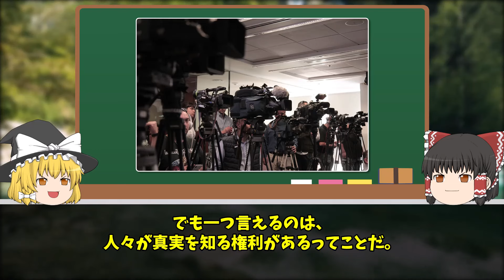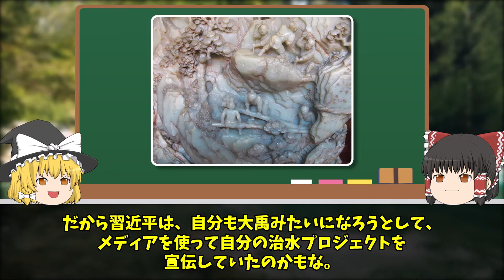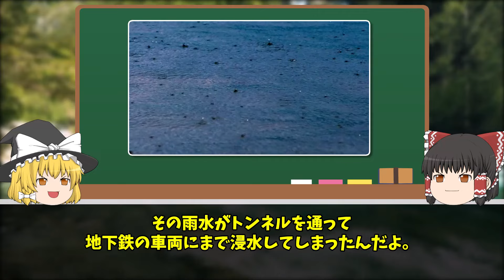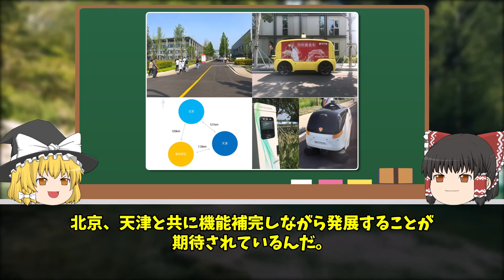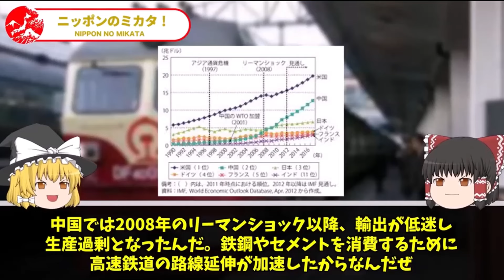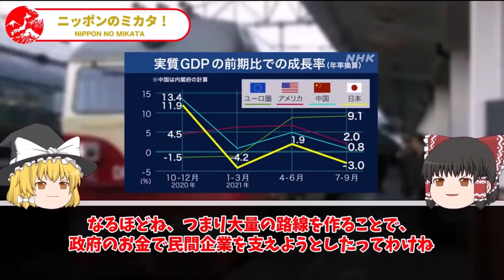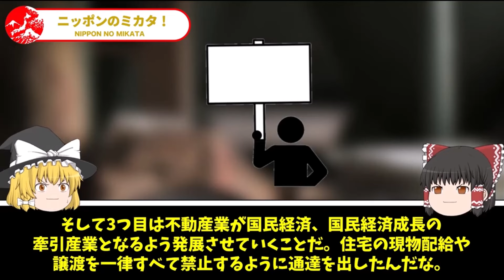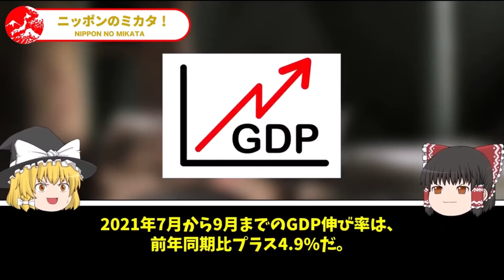【総集編】なぜ中国は失態を犯し、国民が絶望しているのか？【ゆっくり解説】